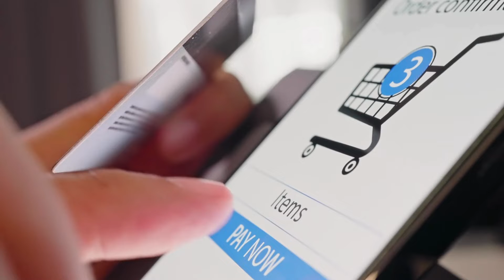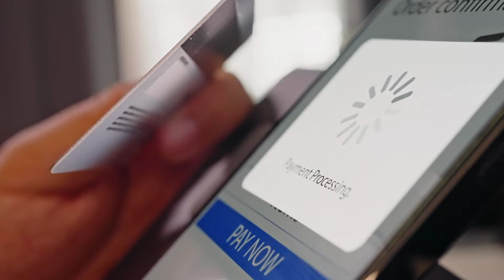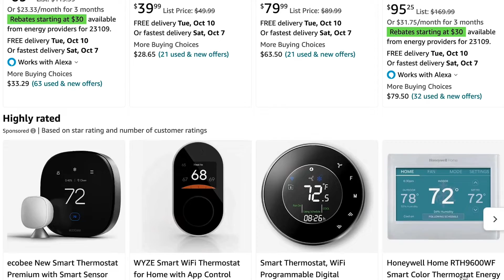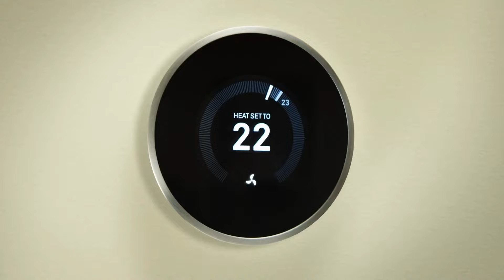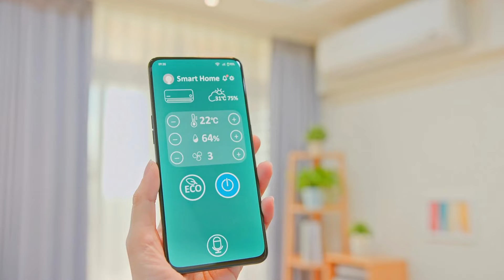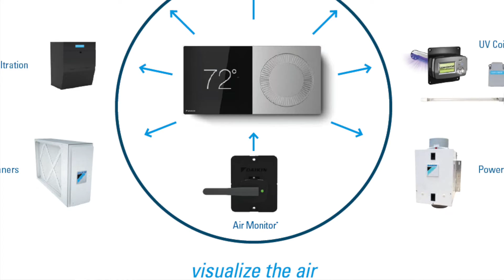10 Wifi Thermostat Features You NEED to Know!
In this video, Joshua Griffin goes through 10 features or reasons why you should consider buying a Wi-Fi thermostat for your HVAC system in your home. He also tells some stories on when these features became essential in every day life in his own home. Some of these features will help you save money, some will add convenience, and some will add better comfort in your home.

*Own a Service Biz and want to grow?

Chapters
0:00 Intro Wifi Thermostat
0:14 Easier Use
1:15 Alerts and Errors
2:09 Updates
2:33 Prices
2:57 Save Money
3:20 Programming
3:49 Geofencing
4:03 Cloud Services
4:47 Accessories
5:13 Utility savings
5:51 Outro